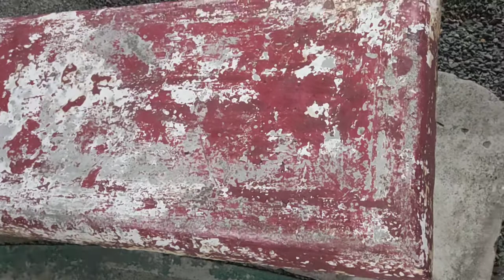RENACER bancos parque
es un hermoso parque, lo mantienen con dedicacion personal de vecinos en la limpieza, regadio, etc. como no contagiarse del espiritu de convivencia pintando los bancos de cemento.